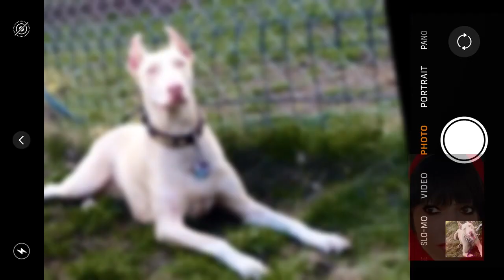happy funny white dobermans play time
glückliche dobermänner spielt zeit. Happy familie